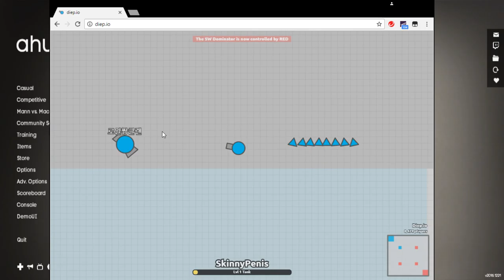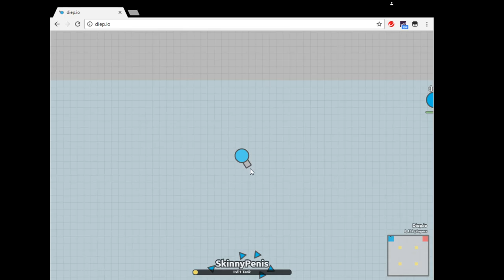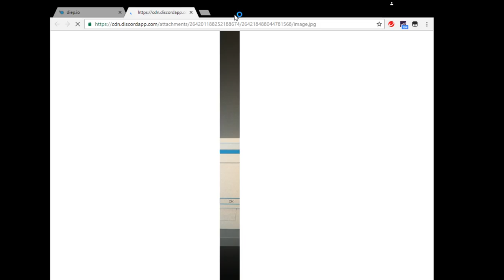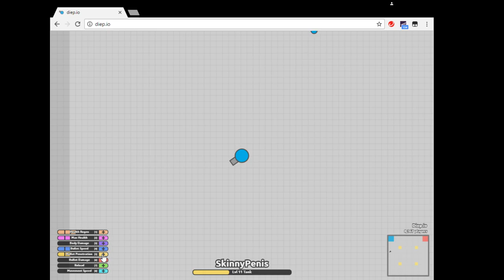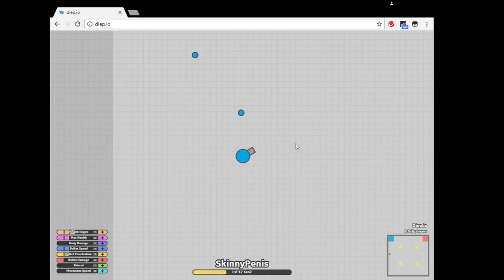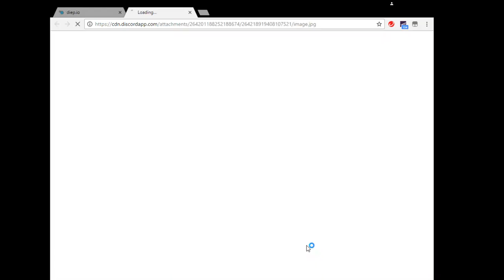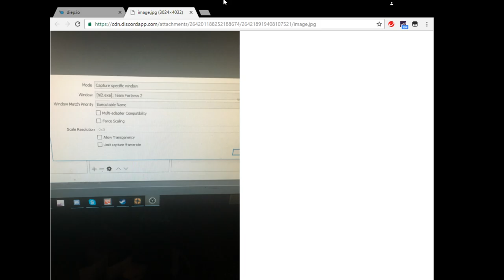Diep.io ~ The tale of SKINNYPENIS and his Raging Bud (feat. Conduit_Keeper)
Hey Guys be sure to Like/Dislike or make a comment to tell me what you guys think of the video. I'll see you guys later,Peace!

NOTE!
I did not bother editing this video and i know my mic quality is bad but its explained in the video hopefully of how i feel about the mic quality.

GavinsGucciGamers